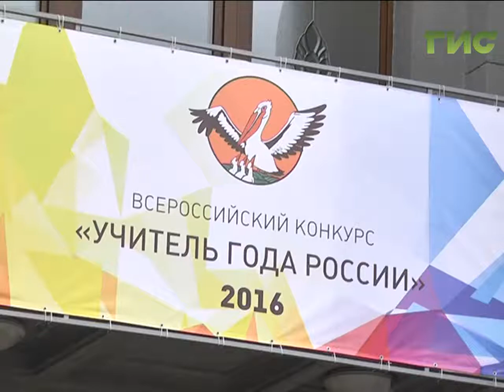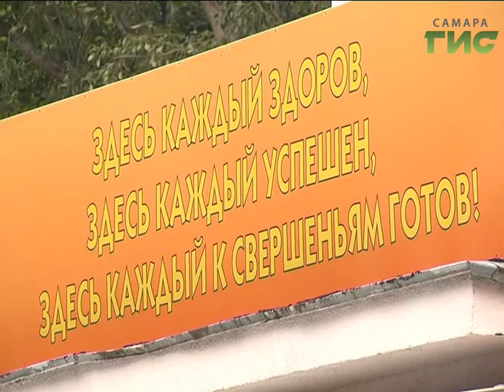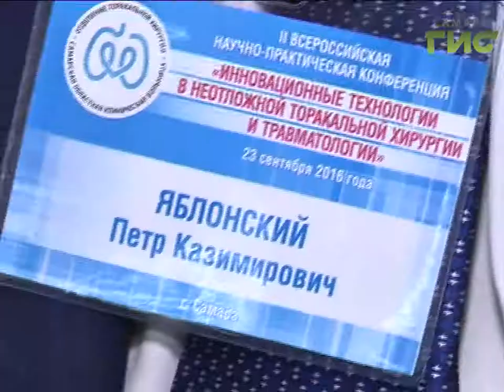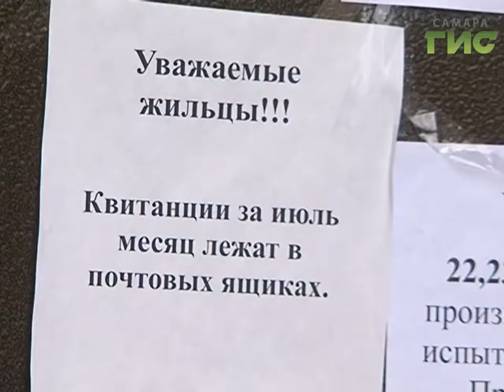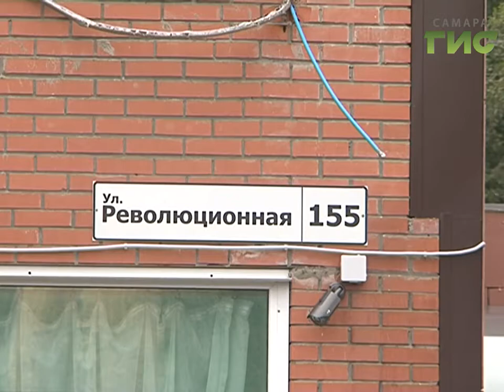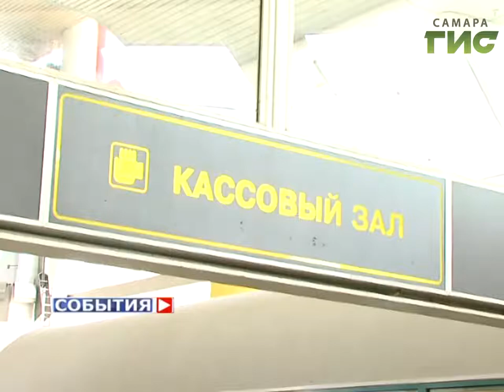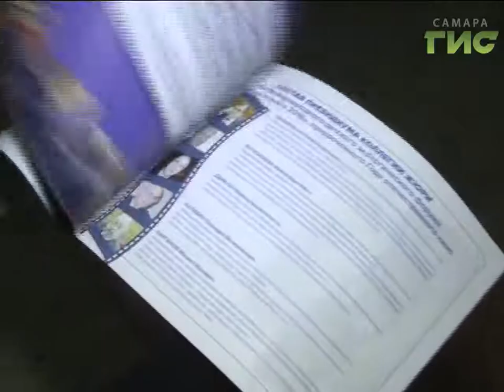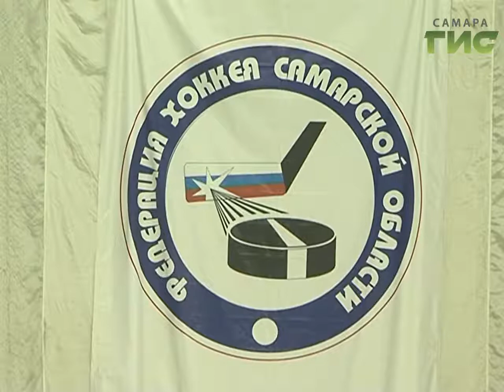"События" от 23.09.2016